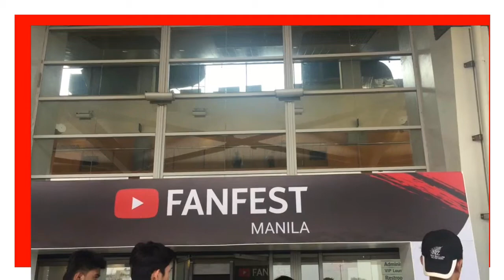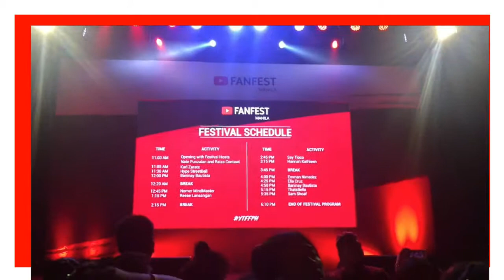Youtube FanFest Manila 2018! (Merrell Twins, Janina Vela, D-Trix and many more!) | olaitstrisha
Ola It's Trisha! I'm 15 and I'm A  Filipino wannabe Youtuber. I have a boring/cool life. My goal in life is to make myself proud and just do what you love!